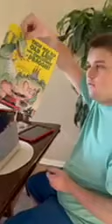Ricky’s Easter Morning 2023